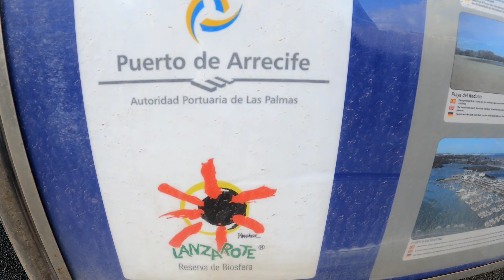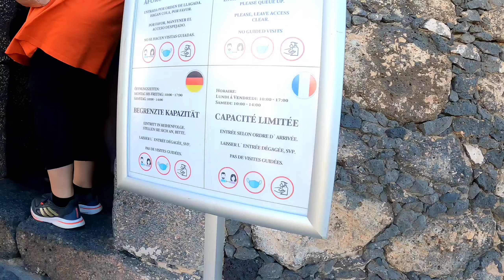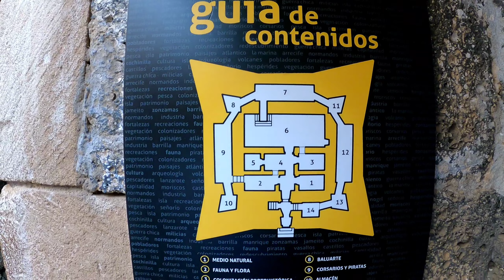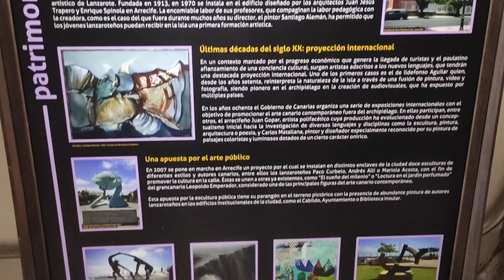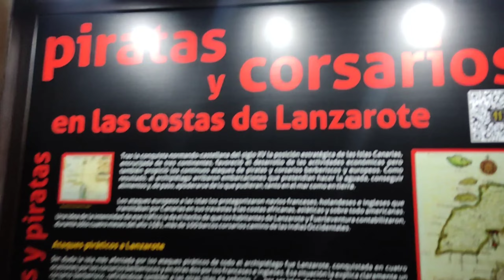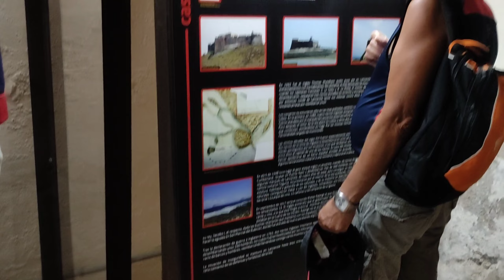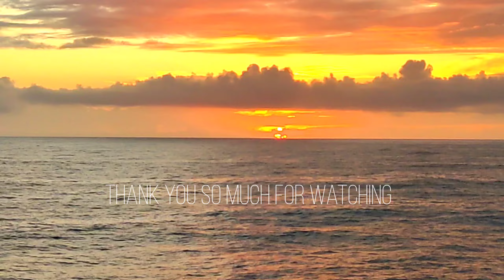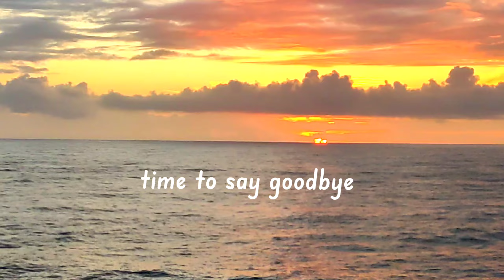VOLCANIC ISLAND, LANZAROTE